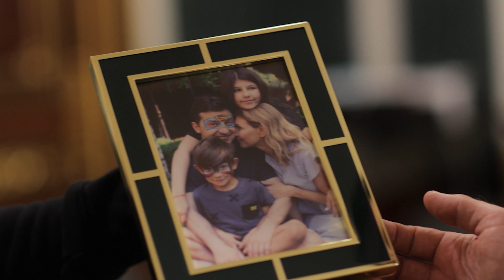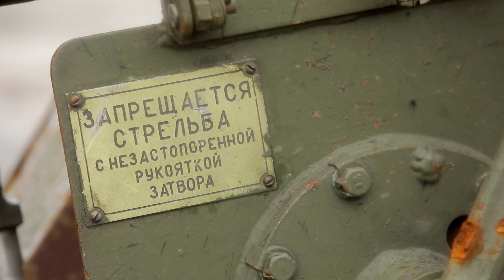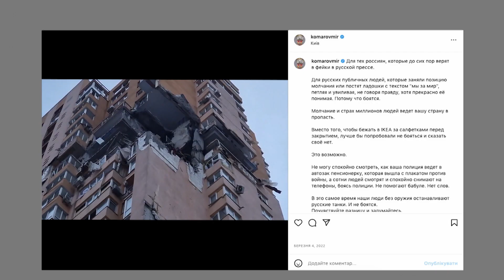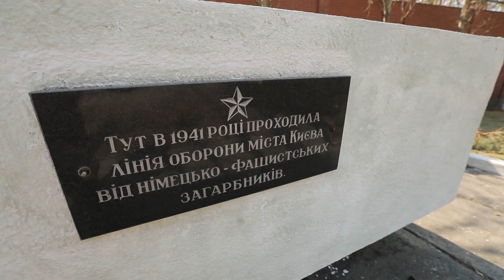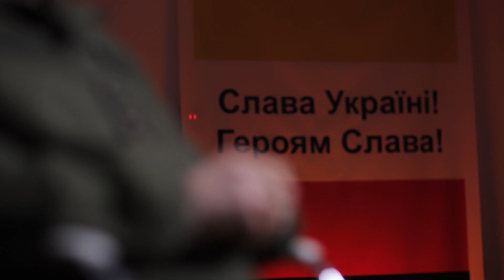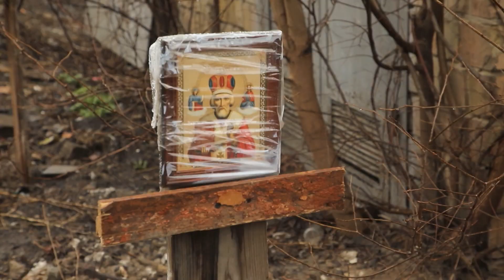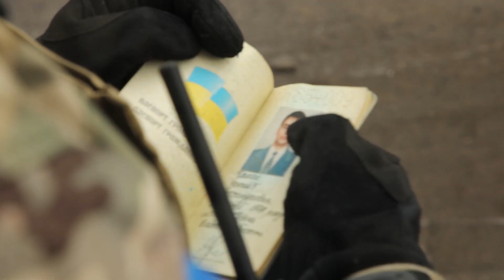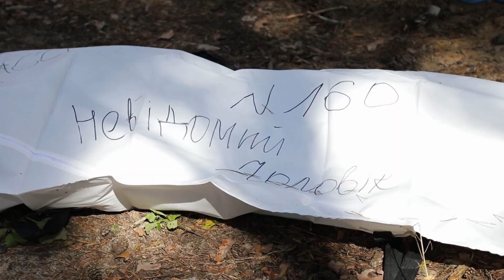Ein Jahr - ein Dokumentarfilm-Projekt von Dmytro Komarov | Erster Teil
Dmytro Komarov war der erste Journalist, der die Schrecken der gerade befreiten Bucha, Irpin und Hostomel sah und filmte. Er sah die ersten Emotionen der Menschen unmittelbar nach der Räumung der Regionen Kiew, Charkiw und Cherson.

Das Dokumentarfilmprojekt Ein Jahr des Teams von World Inside Out ist die Sicht des Autors Dmytro Komarov auf den Krieg aus Blickwinkeln, die Sie in den Nachrichten nicht sehen werden. Einzigartige, seltene, exklusive Kommentare von denjenigen, deren Hände und Köpfe unseren zukünftigen Sieg gestalten. Die Hauptfiguren von Dmytros Projekt sind sowohl einfache Ukrainer, die seit einem Jahr jeden Tag heldenhaft ihre Stärke und Kraft unter Beweis stellen, als auch hochrangige Beamte - der Verteidigungsminister der Ukraine Oleksiy Reznikov, der Chef des Verteidigungsnachrichtendienstes der Ukraine Kyrylo Budanov, Generaloberst Oleksandr Syrskyi und der Befehlshaber der Luftwaffe der Streitkräfte der Ukraine Generalleutnant Mykola Oleshchuk.
Das Video enthält ein Lied von Bez Obmezhen - 24/02